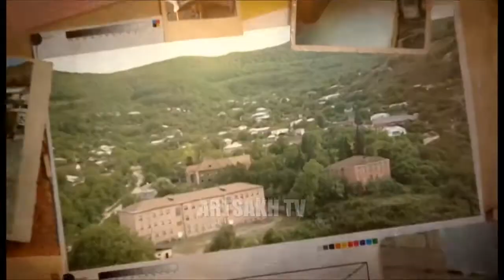ՄԵՐ ԿԱՆԱՅՔ 30.06.2017